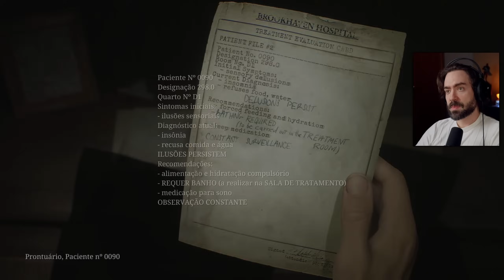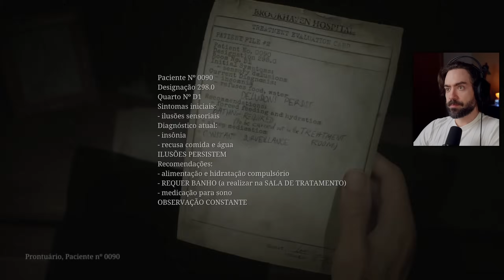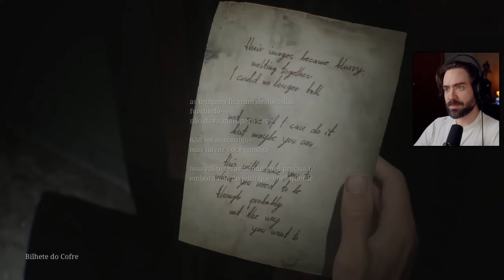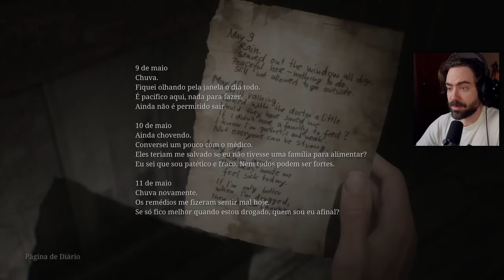Não tem mais VOLTA?! - Silent Hill 2 Remake #13 | FunkyBlackCat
Episódio 13 do Funky jogando Silent Hill 2 Remake.

Os episódios destas séries são versões cortadas e resumidas das lives do Funky no canal principal.